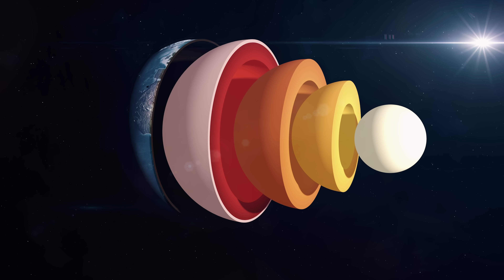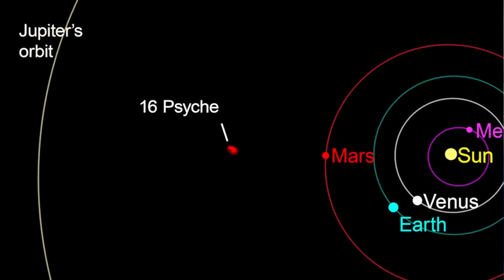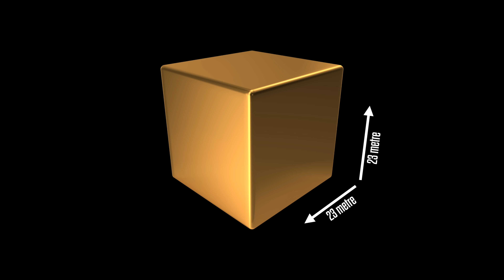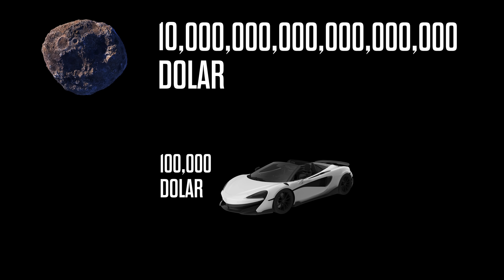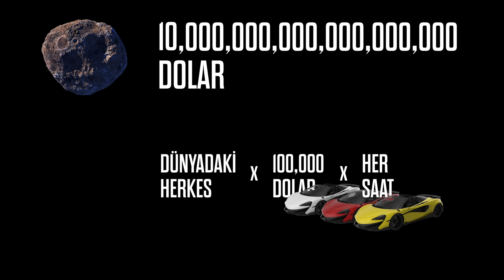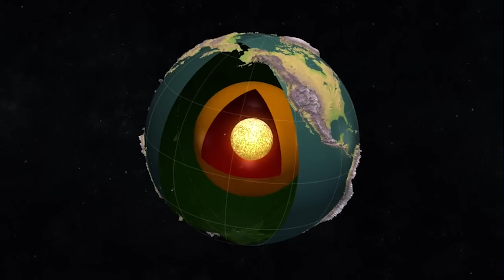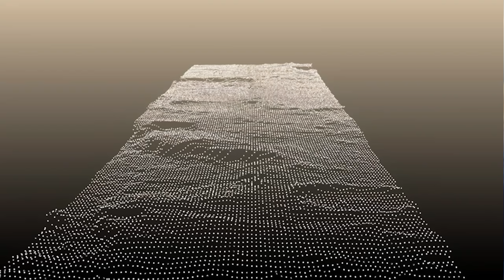10 Kentilyon Dolarlık Asteroite gidiyoruz! Psyche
Mars’la Jüpiter arasında 10 kentilyon dolar değerinde bir asteroit var. Tamamen kendine has bir gök cismi bu. Şu ana kadar keşfedilen tek metalik çekirdek benzeri cisim. Ve hazır olun, çok yakında ilk kez böyle bir gök cismine bir uzay aracı gönderilecek. Peki neden önemli bu cisim? Niye metalden oluşuyor? Ve neden bu metaller 10 kentilyon dolar değerinde? En önemlisi kentilyon da ne?

İnsanlık, daha ender bulunduğunu anladığından beri onun peşinde. Ne kadar ender, o kadar kıymetli! Herkes ona sahip olmak için uğraşıyor. Altın! Altından bahsediyorum! Sizce dünyada ne kadar altın vardır? Şöyle bir düşünün bakalım. İnsanlık tarihi boyunca keşfedilmiş tüm altınları bir araya getirip, bir küp yapsak… Ne kadar yer kaplardı?

Şaşıracaksınız ama sadece 23 metre! Evet! Yaklaşık 7 katlı bir bina boyutunda. İnanmıyorsanız bugüne kadar keşfedilen toplam altın 250 bin ton kadar. Fakat Dünya’daki tüm altın bundan ibaret değil. Hımm… Şimdi işler değişti. E nerede bu altın o zaman?

İşte size o çözüm. Bu aslında bir gökyüzü görüntüsü, renkler tersine çevrilmiş. Yani siyah noktalar parlak yıldızlar. Fakat ortada gezinen bir şey var. Ufacııık bir şey. Ufacık derken, yani yaklaşık 220 kilometre kadar ufacık! Neredeyse İstanbul İzmir arası mesafe. Bu bir asteroit: 16 Psyche.

Güneş sisteminde bilinen en büyük asteroidlerden biri. İlk 10’a giremese de aşağı yukarı o boyutlarda. En büyükleri de 940 kilometre ile Ceres, ikinci 525 kilometre ile Vesta. Liste böyle gidiyor. Buralarda da 16 Psyche var. Ama bu listede kıymeti pek anlaşılmıyor. Çünkü büyüklüğünden ziyade, değeri önemli. Bu asteroidi farklı kılan şey, neyden oluştuğu. Çoğu asteroid, bizim Dünya’nın yüzeyi, dağlar gibi kayaç yapılardan oluşuyor. Ama bu öyle değil. Bu, metal yoğunluklu bir asteroit. Muhtemelen yarısı metalden oluşuyor. Böyle tuhaf bir yüzeyi var. Demir ve Nikel her tarafı kaplamış. Tabii hikaye bu iki metalden ibaret değil. Muhtemelen bolca altın da barındırıyor...

Hatırlayın. Tüm Dünya’da çıkardığımız altını 23 metreküplük bir alana sığdırabiliyorduk. Bu asteroidin büyüklüğü 220 metre de değil, 220 kilometre. Ufak bir yüzdesi bile altın olsa… Yapılan hesaplamalara göre 16 Psyche'nin değeri, tüm global ekonomimizden daha büyük.

Altını bir kenara bırakın. Sadece o asteroitteki nikelin değeri 10 ketrilyon dolar civarında. Tabi tüm o metalleri satmak için birisinin hepsini Dünya'ya getirmesi gerekir ki bu neredeyse imkansız bir şey. Hadi bu kadar çok metali gerçekten Dünya'ya getirilebilseydik, o zaman da herkesin ihtiyaç duyduğundan çok daha fazlası olurdu ve değeri düşerdi. Ekonomi böyle bir şey. Yine de geleceğin belki de en önemli mesleklerinden biri olabilme potansiyelini taşıyan asteroit madenciliğine dikkat çekmek için biraz hesap yapalım.

10 kentilyon doları şöyle yazabiliriz: $10,000,000,000,000,000,000. 10 milyon milyon milyon dolar demek bu.

16 Pscyhe’nin de aslında çok uzak geçmişte, oluşmak üzereyken dağılan bir gezegenin kalıntısı olduğu düşünülüyor. Bu gezegen tam oluşacakken bir çarpışma geçiriyor ve normalde bizimki gibi etrafını sarması gereken kayaç yapı uçup gidiyor. E geriye de işte o kazarak ulaşmaya çalıştığımız metal yoğunluklu çekirdek kalıyor.

NASA işte bu yüzden Pscyhe’ye çok yakında bir uydu gönderiyor. Fırlatma şu an için 5 Ekim 2023’e ayarlanmış durumda ama her zaman olduğu gibi biraz ertelenebilir.

16 Psyche asteroitine gönderilecek olan uydunun adı da yine Psyche. Son teknoloji ölçüm ekipmanlarıyla donatılmış durumda. Psyche’nin fotoğrafını çekmek için yerleştirilmiş kameralar, yüzeyindeki kimyasal kompozisyonu analiz etmesi için gama ışını ve nötron spektrometresi ve tabii ki böylesi metal bir yapıdaki olası manyetik alanı ölçebilmek için konumlandırılmış manyetometreler. Ayrıca kütle çekime dair ölçümler yapabilmek, iç yapısını analiz edebilmek için yerleştirilmiş antenleri de var.

Psyche aynı zamanda Hall iticileri ile çalışacak. Klasik yakıt sistemlerimize göre 5 kat daha verimli. Aslında arabaların ışıklarında ve plazma TV’lerde yer alan Xenon soygazını kullanıyor. Güneş panelleriyle elde ettiği elektrik enerjisi sayesinde, Xenon gazını, Xenon iyonlarına çevirerek itki elde ediyor. Bu mavi renk de işte o açığa çıkan Xenon plazması. Böylelikle Psyche sayesinde bu iticileri ilk defa Ay’ın ötesinde de test etmiş olacağız.

Mars ve Jüpiter arasına doğru, asteroit kuşağına, sapan etkisini de kullanarak uzun bir yolculuk yapacak. Asteroit 16 Psyche’ye Ağustos 2029 gibi varması hedefleniyor. Oradaki madenleri buraya getirmek şimdilik pek mümkün olmasa da toplanacak olan veriler son derece kıymetli. Çünkü başka hiçbir yerden o veriler toplanamaz. Yani çok ender. Öyle olduğu için de geleceğin en değerli varlığı altın değil bilgi olacak.
Araştıran ve Yazan: Ögetay Kayalı
Sunan ve Kurgulayan: Barış Özcan